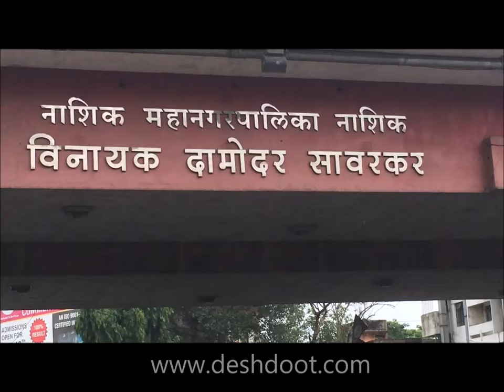Nashik Vidhan Sabha | नाशिक पूर्व विधानसभा मतदारसंघ | Assembly Preparation 2019 | peoples Feedback